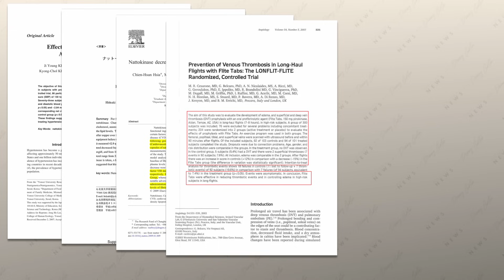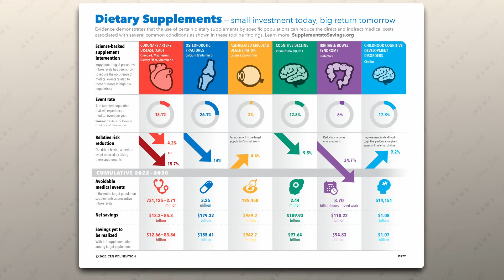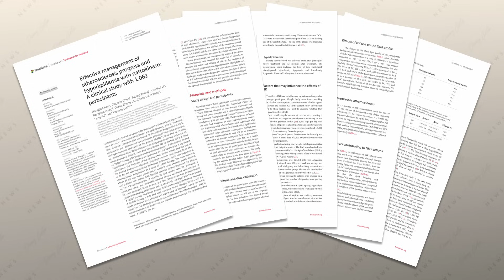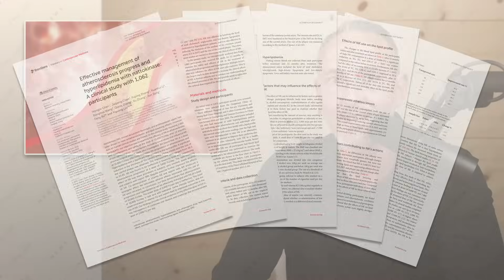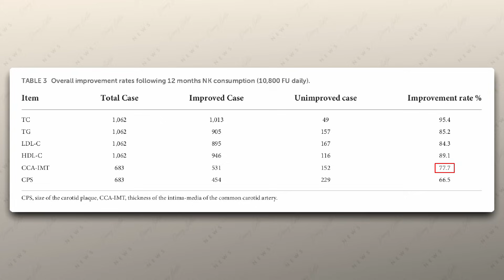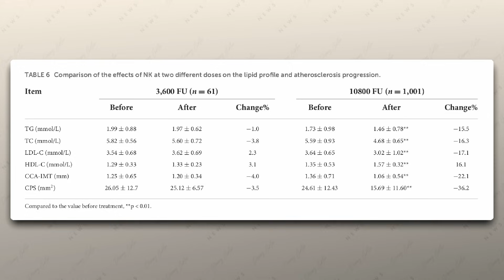High Dose Nattokinase Benefits “They” Want Hidden…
Discussing the most clinically effective dose of nattokinase, to support healthy blood pressure, circulation, blood viscosity, spike protein breakdown, deep vein thrombosis, cholesterol, and atherosclerosis.

Chapters:
00:00 Nattokinase Introduction
00:30 Nattokinase Research
01:05 Tips For Heart Health
01:45 Lowered Health Care Costs
02:00 Nattokinase For Heart Health
02:46 Management Of Atherosclerosis
03:42 Nattokinase Study Results
07:02 Nattokinase Supports Blood Cleansing
07:37 Potent Nattokinase Products